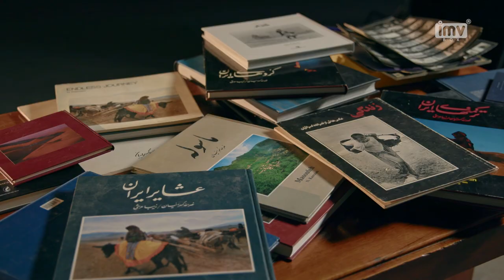Trailer, Nasrollah Kasraian, (SUB) | مسترکلاس عکاسی مستند نصرالله کسرائیان | New Page - صفحه نو 📸